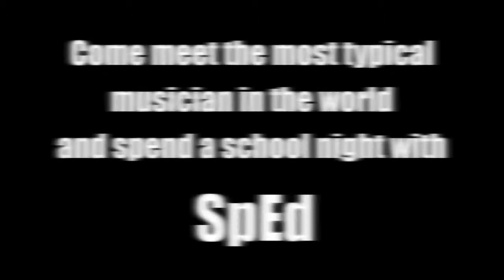SpEd's Jack Daniels Juice Box & the Most Typical Musician In the World...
Jack Daniels Juice Box ad for our April 25th show at the Grand Victory!!
Assistant Director Spencer Kray